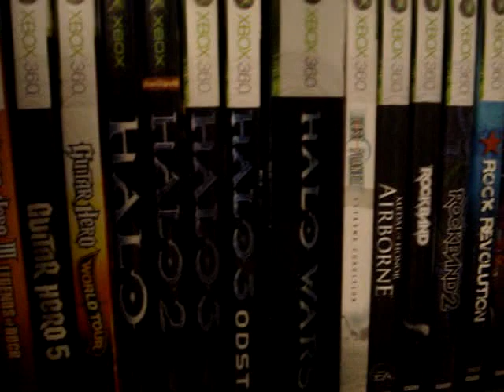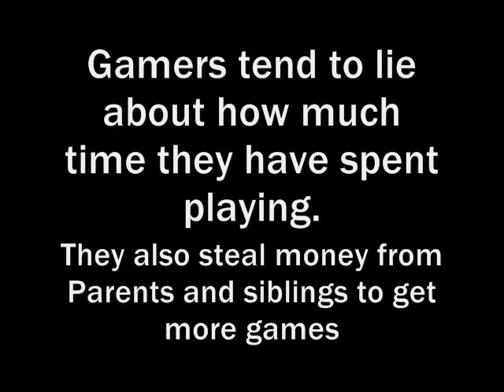Teen Videogame Addiction The Real Problem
A informational Film